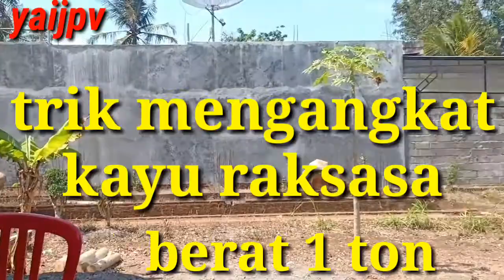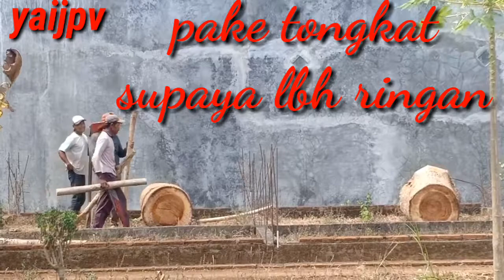CARA ANGKAT KAYU RAKSASA BESAR & BERAT 1 TON LEBIH//NGULI KOMPAK BERSAMA KULI SEJATI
THANKS...